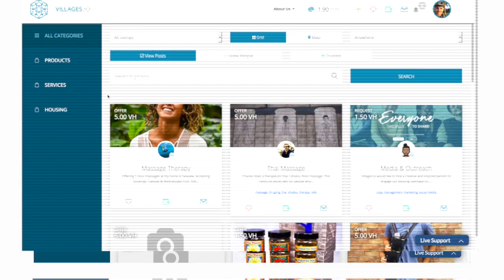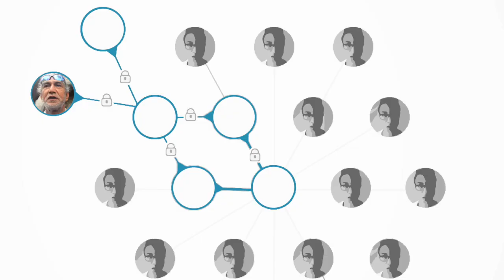Puna Community Currency presents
Even in the midst of a volcanic eruption affecting the community, members of Big Island's Puna region thrive on trade & exchange. Using trust and abundance instead of centralization and scarcity, the Villages.io platform enables communities to share their goods & services without money, empowering we the people as opposed to the banks and government-controlled war money.